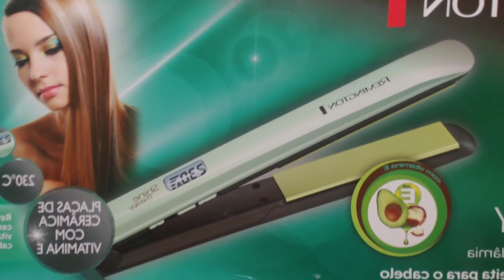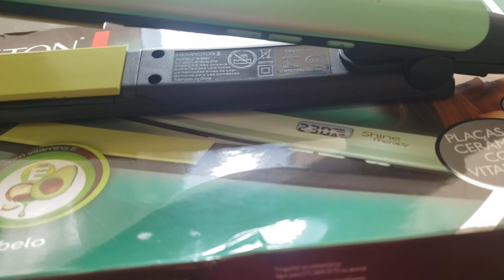SHINE THERAPY 2x POLISHOP 2020. SAIBA A VERDADE SOBRE ELA. É boa para PROGRESSIVA?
Venha saber se realmente é uma boa compra!!
Meu instagram:
Pessoal espero que vocês gostem do video. Obrigada!! Beijinhoossss
cabeloshidratação hidratacao reconstrucao tratamentocapilar loirasloreal kerastase  danificado oleosos cabelos cabelos longos cronograma capilar chapinha polishop chapinha polishop remington chapinha perfeita shine therapy